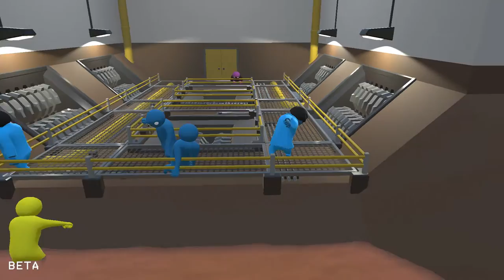Off Camera - Episode 18: Gang Beasts Multiplayer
The best game to beat the crap out of your friends is now available in multiplayer form!

To receive a closed beta key, visit the following link and fill out the form:

Today's Cast...

Music

Join us!